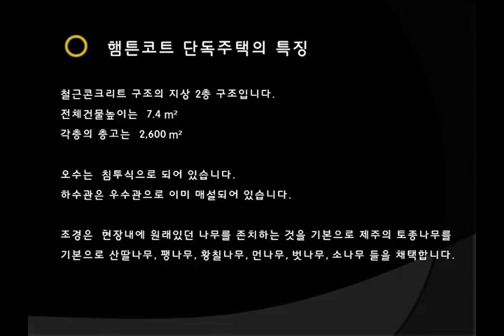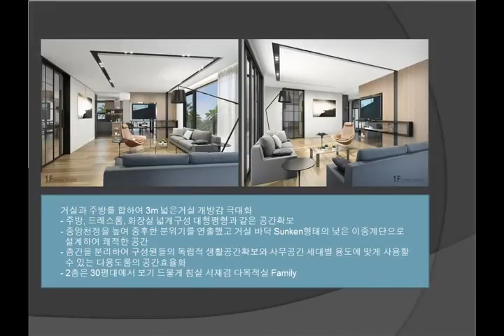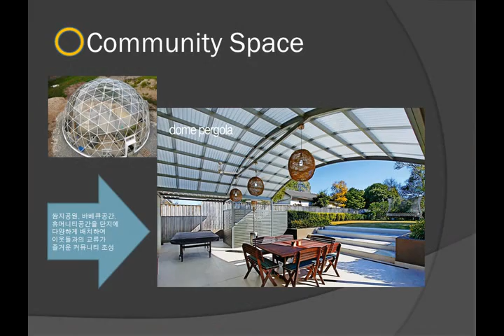유수암 햄튼코트